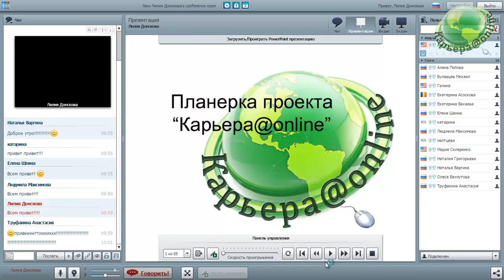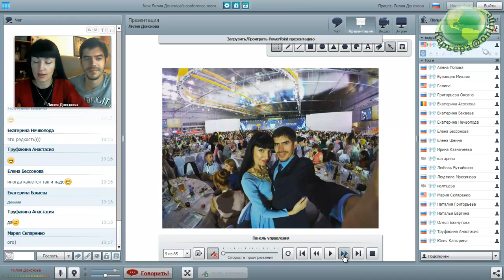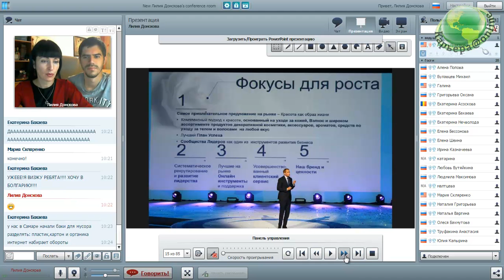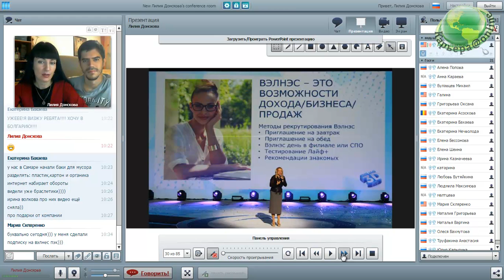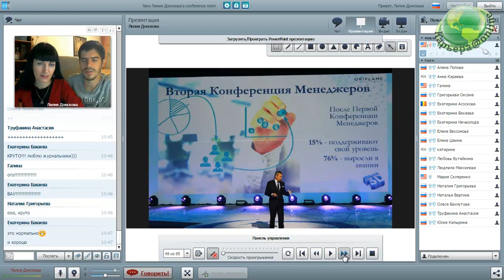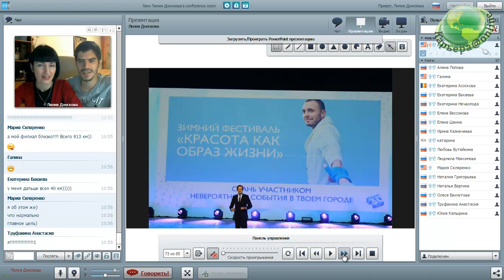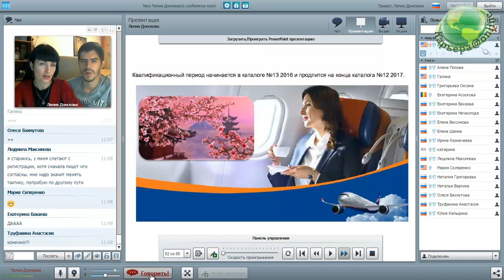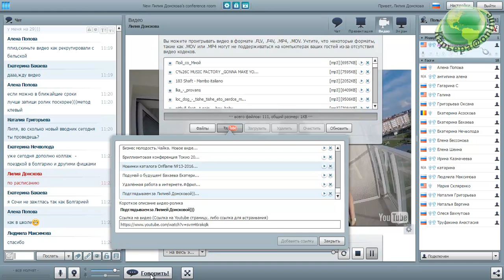Планёрка после Сочи Лилия Донскова и Михаил Булавцев 29.9.16